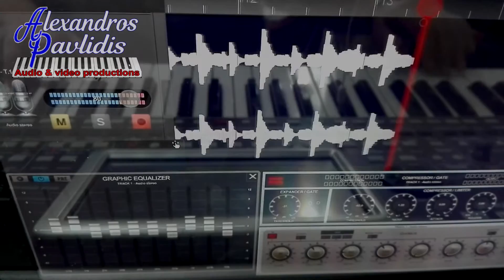Disco above the cloudes || Disco 90's style 💿 Official music video By KORG MAGia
Смонтировано в Sony Vegas Pro 14.0 by KORG MAGia
Disco above the cloudes ✦ импровизация в стиле Russian disco style: disco 90~полетаем над Землёй✦improvisation on KORG PA900~instrumental By Alexandros Pavlidis 2019 ✦Hi-Fi ⭐ KORG MAGia 2019©
Свидетельство о публикации №347646 от 14 ноября 2019 года

🔴Как обновить редактировать стиль в KORG Pa?